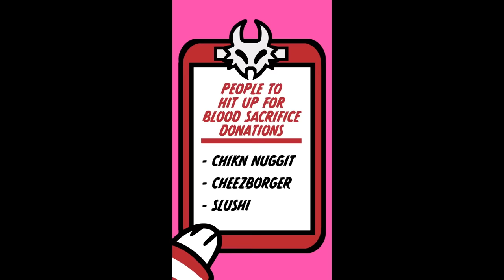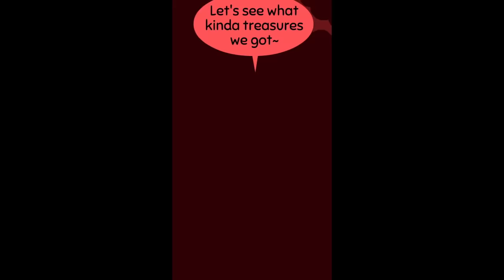Iscream kinda a freak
Menace to society